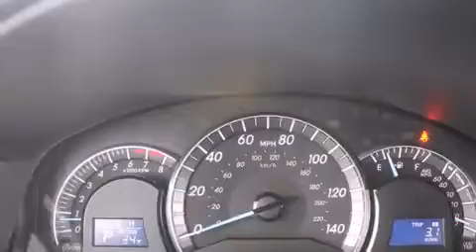2014 Toyota Camry Maple Valley WA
We've been honored to serve the Auburn WA area , we promise that your experience at our dealership will exceed your expectations ! Year : 2014 Make : Toyota Model : Camry Engine : 2.5L 4Cyl Trans . : Automatic Exterior : Class Silver Me Miles : 25 Interior : Black Stock : 12638 Doxon Toyota 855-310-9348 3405 Auburn Way Auburn , WA 98002 The Doxon Family has been in the automobile business right here in Auburn since 1938 . Myron and Ken Doxon , along with their dad , sold Studebakers at 119 Auburn Way South . When you dialed the garage , as they called it , you phoned just 5 . Pretty simple . One number and you knew how to get hold of Doxon and Sons . The Doxons are four generations of automobile experience , and we want to make it as simple as dialing five when it comes to service and commitment . Were celebrating 42 years with Toyota as one of the oldest established Toyota dealers in the US . In 1964 , it was simple selling cars and trucks people could depend on . In 2007 , its still simple . Build the best cars and trucks in the industry ; with Quality , Dependability , and Reliability ; make them stylish and exciting to drive , with plenty of models from which to choose , and its simple to meet all your customers needs . Toyota has one of the best car , truck , and SUV lineups in the business . On your next visit , take a look at the lighted pictures on the wall . Youll see the history of the Doxon Toyota family and 65 years of commitment to the car business . Doxon Toyota in Auburn . A family tradition since 1938 . We believe our 65 years in business , allows our customers the confidence they need , to know our message of service will be followed . Weve called it The Doxon Difference since 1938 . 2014 Toyota Camry Auburn WA